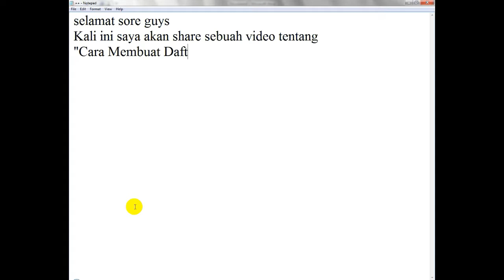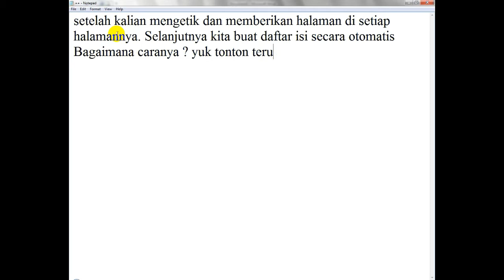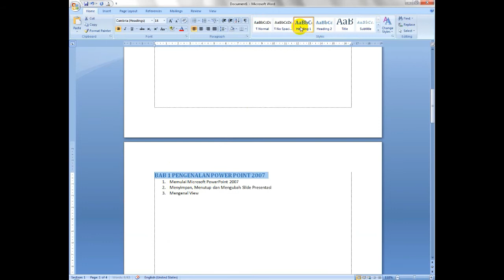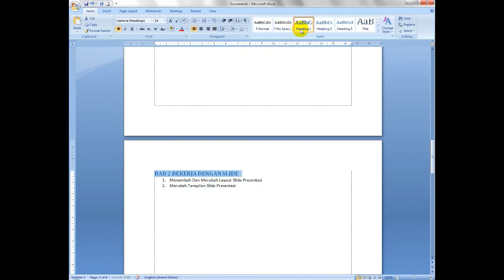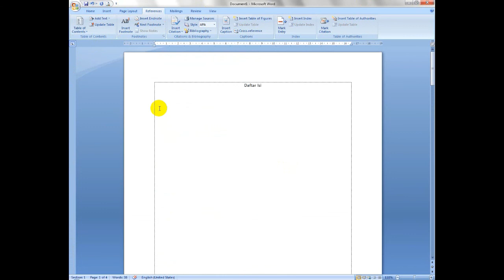Cara Membuat Daftar Isi Secara Otomatis di Ms. Word | Skripsi Kuliah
Cara Membuat Daftar Isi Secara Otomatis di Ms. Word | Skripsi Kuliah - Dalam membuat sebuah makalah, skripsi dan laporan lainnya, pastinya terdapat sebuah daftar isi yang berfungsi sebagai mempermudah seseorang dalam mencari sebuah bab dan sub bab dengan melihat nomor halaman yang ada di daftar isi, berikut cara membuat daftar isi secara otomatis dengan menggunakan Table Of Content (TOC)